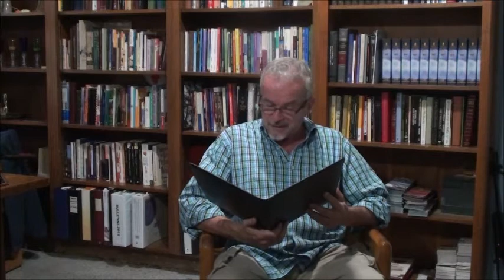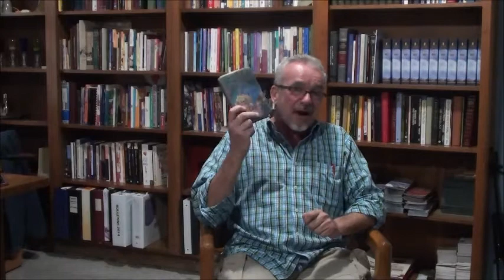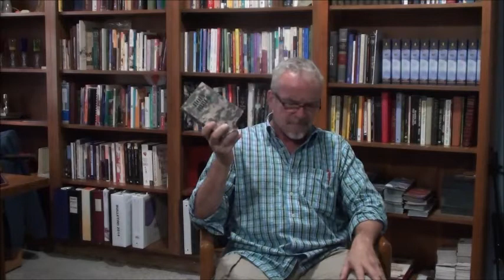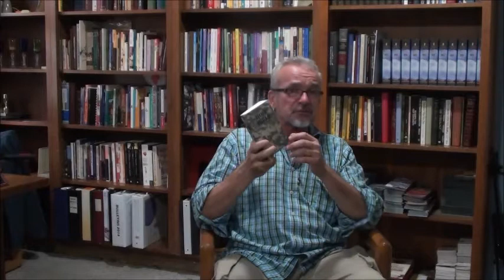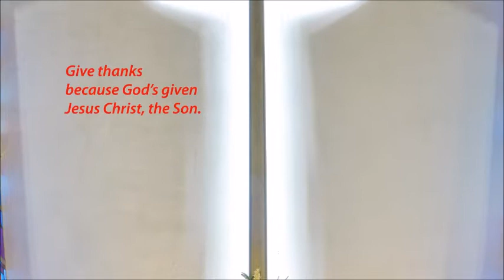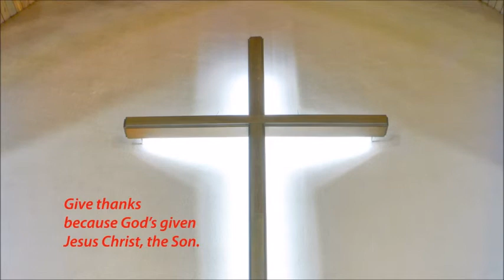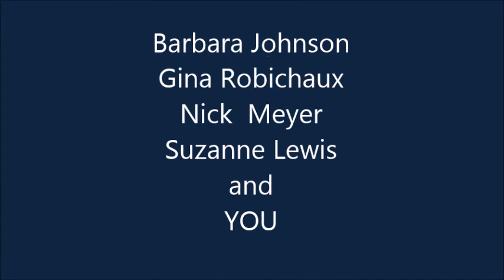UCC Fort Lauderdale Worship July 12 2020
Senior Pastor: Rev Patrick Rogers, MDiv
Music Director: David Dunlap
Special Music Guest: Gina Robichaaux
Theme: "Growth in Grace & Knowledge"